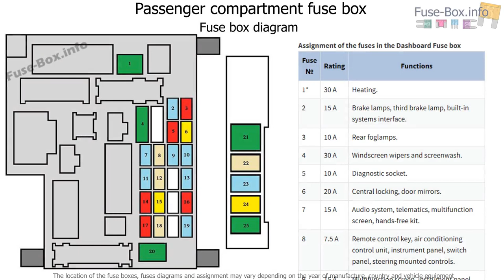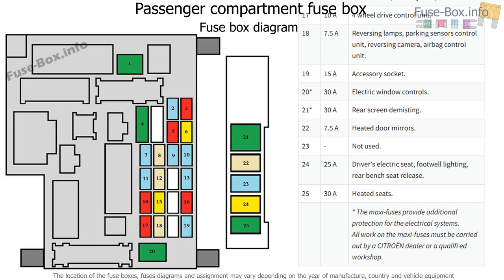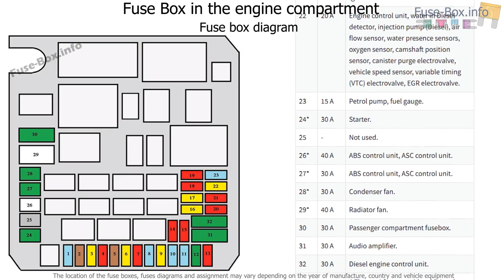Fuse box location and diagrams: Citroen C-Crosser (2008-2012)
Fuse box diagram (location and assignment of electrical fuses) for Citroën C-Crosser (2008, 2009, 2010, 2011, 2012).